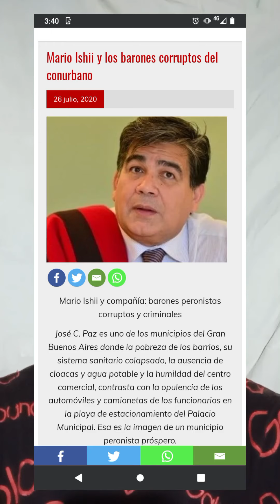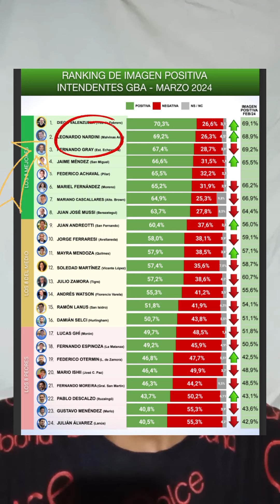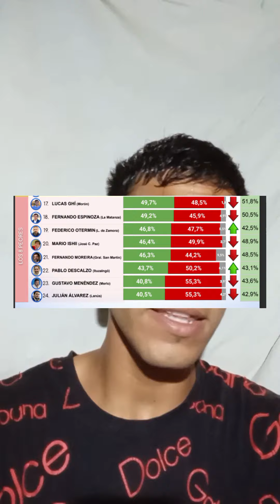imagen de intendentes de PBA 2024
medición de imagen negativa/positiva de intendentes de PBA y ishii mágicamente tiene 50%de imagen negativa contra 46 positiva...